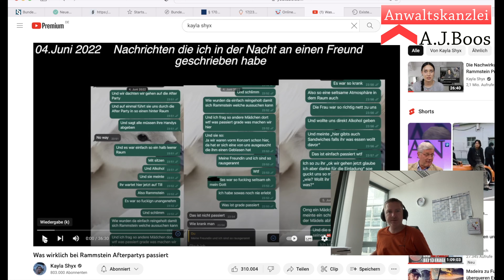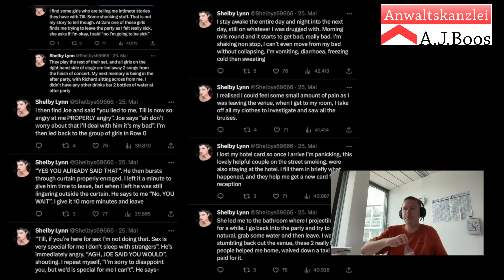RA Boos reagiert auf Kayla Shyx : wie angreifbar sind die Aussagen des Rammstein-Videos ?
Ich befasse mich mit dem Video von Kayla Shyx zur Thematik Till Lindemann ("Was wirklich bei Rammstein Afterpartys passiert"). Hier der Link zum Originalvideo, auf dass ich reagiere bzw. juristisch kläre, ob und welche Aussagen gegebenenfalls juristisch durch die Kanzlei Schertz Bergmann angreifbar wären:

Rechtsanwalt Alexander J. Boos, 55116 Mainz
- Aus dem Leben eines ganz normalen Anwalts -

Willkommen auf meinem Kanal. Hier findet Ihr interessante Themen aus dem Leben eines ganz normalen Anwalts und alles rund um die Juristerei.

Rechtsanwalt Alexander J. Boos
Rheinstraße 4E, Fort Malakoff Passage
55116 Mainz

Steuernummer: 26/226/74371
Finanzamt Mainz